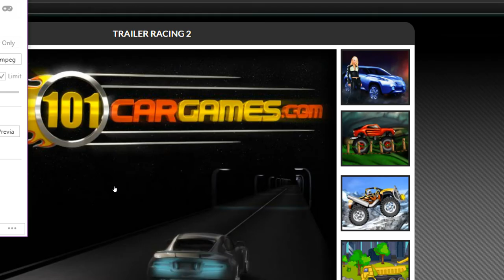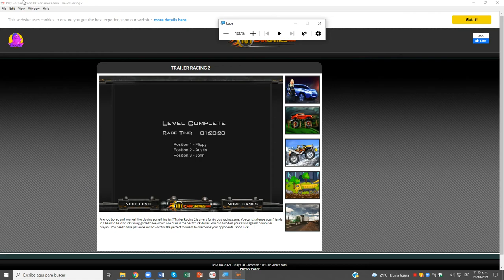Trailer Racing 2 Nivel 01